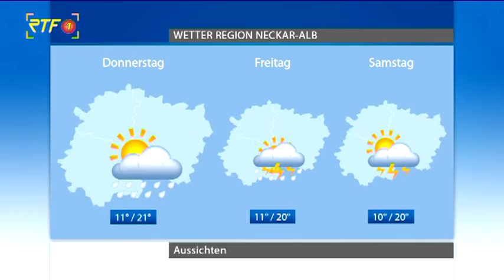Das Wetter: Wechselhaft